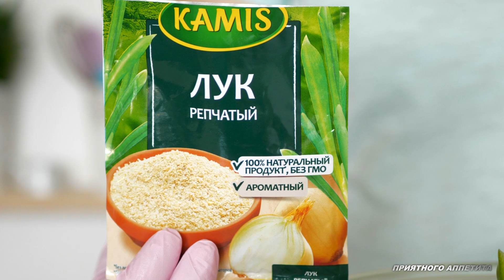Интересное блюдо для пикника или ужина "Шкатулка с сюрпризом" 3 в 1.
Теплое время года располагает к пикникам и дачным трапезам на свежем воздухе. Предлагаю очень интересное блюдо для подобных поводов. Ароматная и хрустящая хлебная "коробка" содержит внутри нежнейшее куриное мясо и запеченные овощи. Это блюдо имеет интересный вид и бесподобный вкус.

В этом рецепте использую тесто с повышенным содержанием влаги. Для замешивания даже не требуется пачкать руки, все можно сделать при помощи ложки.

Замешанное тесто выстаивать в холодильнике не менее суток.

Тесто можно хранить в холодильнике до 3 суток и выпекать из него вкуснейшие пиццы, чиабатты, фугасы, фокаччи и подобные пироги.

Обязательно, при формовании изделий из этого теста, посыпать доску мукой.

Этапы приготовления, как это делаю я)

1. За сутки замешиваю тесто, не потребуется даже пачкать руки, тесто замешивается ложкой.

2. Накануне мариную курицу (кролика) и овощи.

3. Утром формирую пирог и выпекаю.

4. После выпекания сразу отправляемся на природу.

5. Наслаждаемся вкусом и ароматом невероятно вкусного блюда на свежем воздухе.

Время запекания можно определить по сумме веса продуктов без весов.

В моем варианте, форма + пирог, завесили 3950 гр, вес формы - 1200 гр. Чистый вес пирога - 2750 гр. На каждый килограмм веса - 1 час запекания, итого - 2 часа 45 минут.
Если запекать курицу или кролика целиком, то общее время необходимо увеличить на 1 час.

Вегетарианский вариант - внутри хлеба запечь разные овощи (капусту, перцы, баклажаны и т.д.). Советую выбирать не слишком сочные овощи. Например, помидоры лучше брать в сушеном или вяленом виде, а баклажаны можно предварительно подпечь на гриле, это придаст блюду особый вкус.

Можно испечь два хлеба - овощной и мясной.

Форму можно выбирать любой конфигурации или запекать пирог на бумаге без формы.

Бумагу выбирайте в антипригарным покрытием или можно смазать обычную бумагу растительным маслом.

В 100 гр - 190 ккал

Тесто

Дрожжи прессованные/сухие   - 8 / 3 гр

Оливковое масло - 30-40 гр

Начинка

Курица - 1000 гр

Перец сладкий - 600 гр

Оливковое масло - 40-50 гр

Приправа Kamis  для курицы с розмарином - 20 гр

Сушеный лук Kamis - 10 гр

Черный перец мельница Kamis

Соль - 6 - 7 грамм или по вкусу.

Выпекать  в разогретой до 160 градусов духовке на среднем уровне в течение 2 часов 45 минут без конвекции.